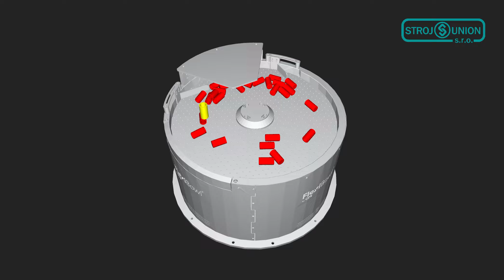Flexibowl - Digital feeder simulation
We can simulate Flexibowl behaviour in Digital Feeder